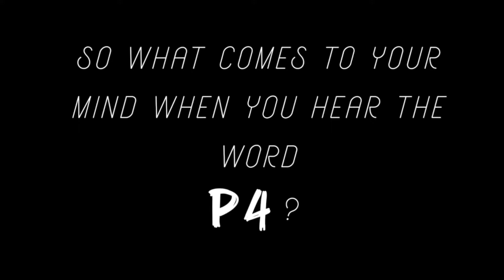TSinitaVLOGS #5: My P4MILY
My kind of way in doing some "vlogging". Take a sneak peek of my life with this new vlog series I'm aiming and HOPING to continue to do for as long as I can!

Just P4MILY =)

Can't wait to do more short Vlogs sharing my mini adventures with friends and family! I hope you enjoy it as much as I did experiencing it and making the videos!

🎥 Camera Works using SJCam: SJ4000, Iphone 6, Fuji

Where's the next getaway? 🛤

copyrights to:
©TS - Trisha Tan Sitosta